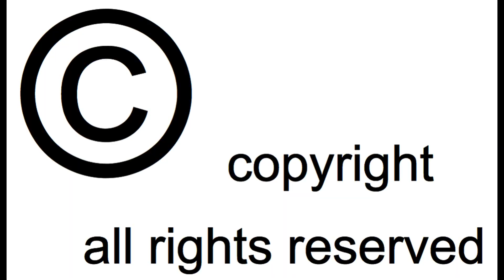Wild Boar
Trap Camera MAGINON WK3